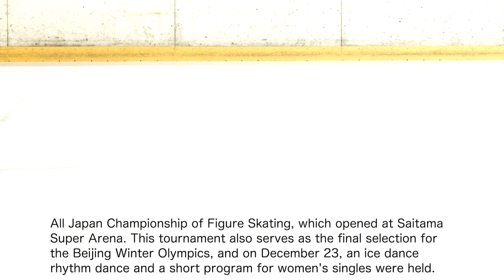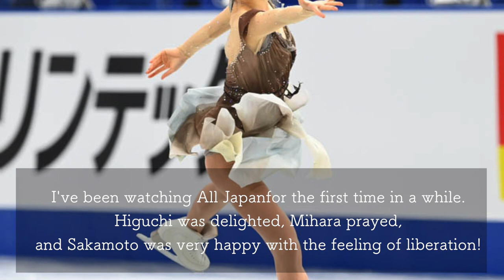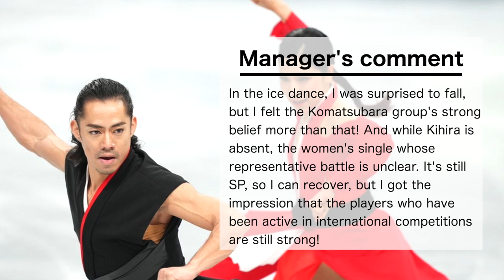All Japan Championship of Figure Skating! Ice Dance RD and Women's Single SP! ︎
All Japan Championship of Figure Skating, which doubles as the final selection for the Beijing Winter Olympics, will open at Saitama Super Arena! On December 23, a short program of ice dance rhythm dance, which competes for one representative slot, and a women's single, which has three representative slots, will be held!